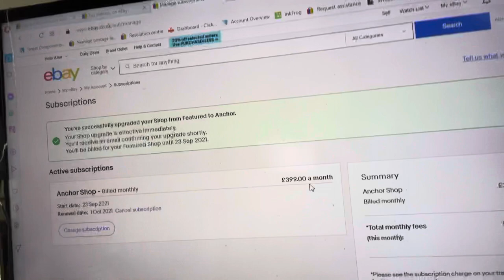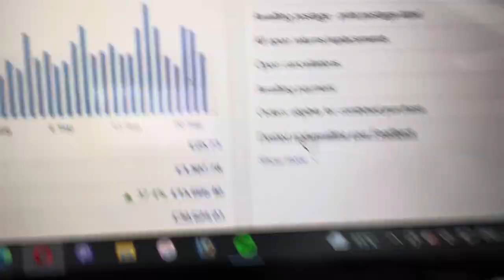Ebay anchor store at 399 pounds per month??! I’ve subscribed to it TODAY lets see how it goes!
Hi everyone so today is the day i go up a rank to ebay anchor store with payment of 399 per month im hoping this will help me with my investment into ebay that i get the same in return from ebay

Lets see over the next few months how it goes